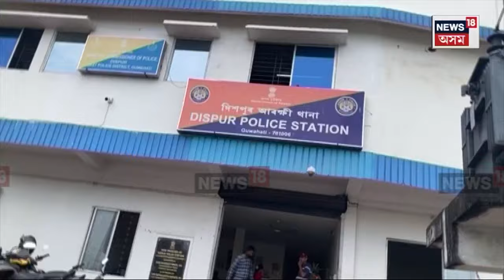Taniya Kumari Case | উজাগৰী নিশা লকআপত কান্দি দিন পাৰ কৰা তানিয়াই বুজি উঠিছে ভুলৰ পৰিণতি N18V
Taniya Kumari Case |  মাতৃহন্তা টেনিছ কন্যা তানিয়াক জে’ললৈ প্ৰেৰণ
উজাগৰী নিশা লকআপত কান্দি দিন পাৰ কটালে তানিয়াই
তানিয়াই বুজি উঠিছে ভুলৰ পৰিণতি
এইপৰ্যন্ত উদ্ধাৰ নহ’ল হত্যাকাণ্ডৰ ম’টিভ
তানিয়াৰ বিৰুদ্ধে গোচৰ উঠাই ল’ব বিচাৰিছে পিতৃয়ে